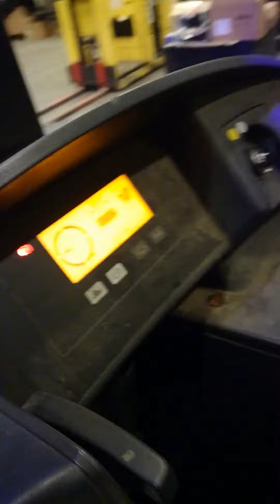9 février 2019